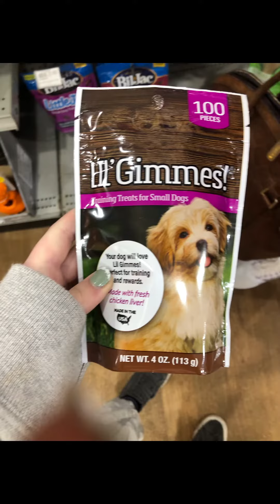Shopping for my NEW DOG!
Can you guess what breed he is?